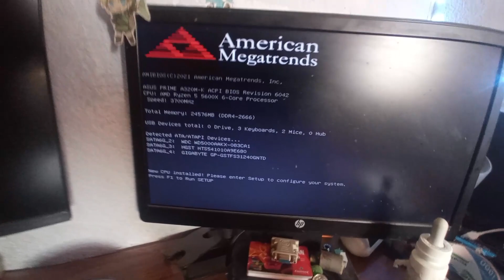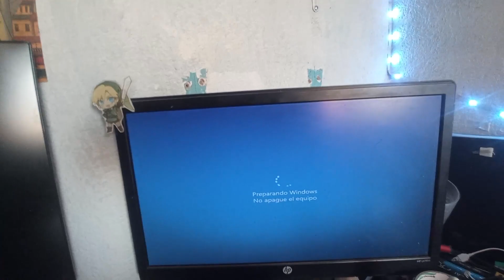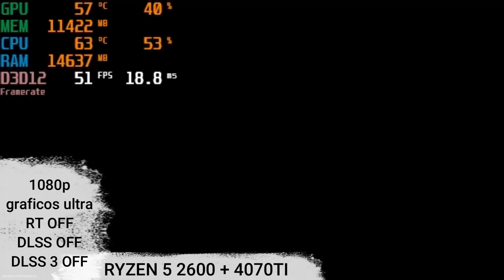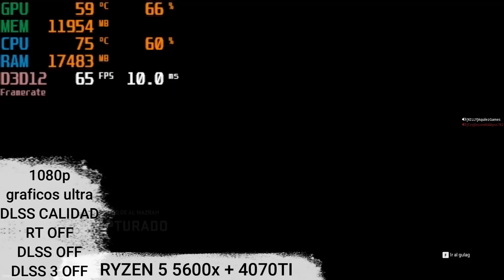UNBOXING RYZEN 5 5600X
únete a mi grupo de discord, donde avisare
de juegos gratis y de nuevos tutoriales
además de que intento ayudar cualquier error
🟢 si juegas csgo y quieres skins gratis usa la
página de keydrop usa mi link para registrarte